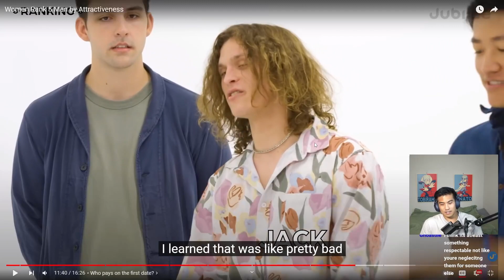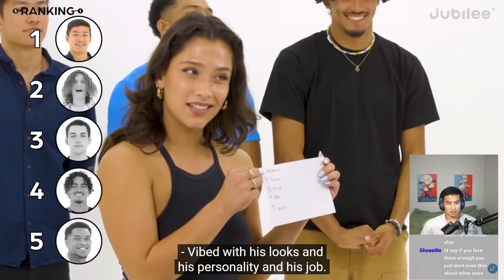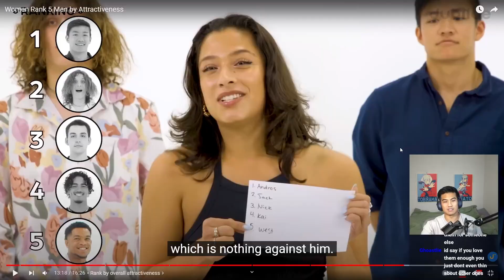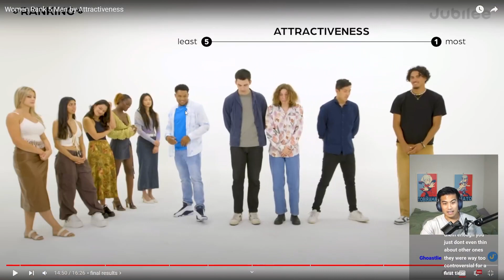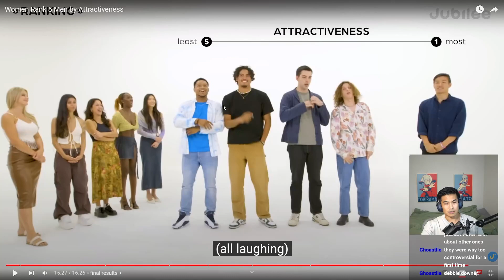Women Rank 5 Men by Attractiveness - Maze REACTS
I react to the Jubilee video Women Rank 5 Men by Attractiveness! What are your ranks?